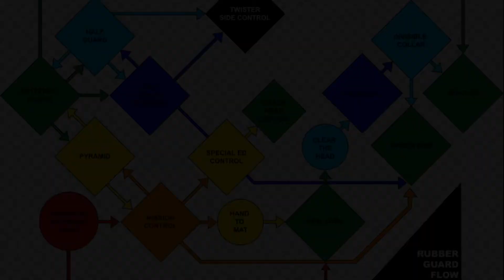Rubber Guard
EFR Martial Arts. MMA. Tights Not Necessary